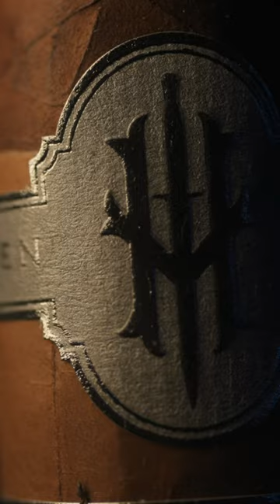Some close up cigar action of the Hooten & Young Ma Deuce Cigar. Enjoy!